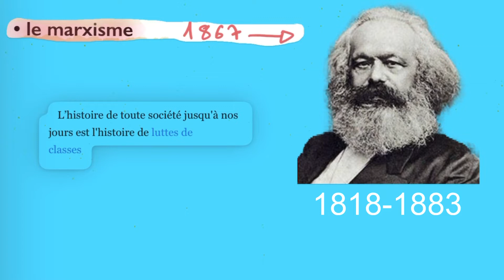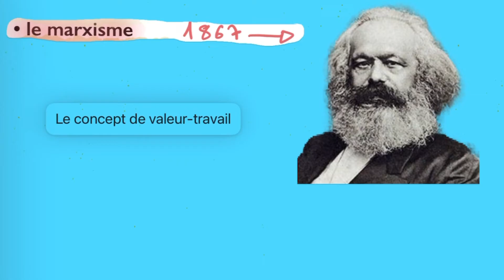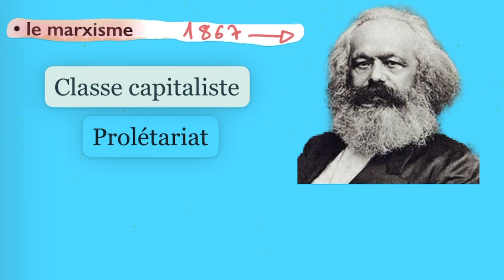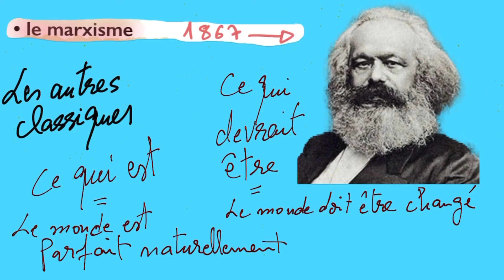10- Le marxisme - Introduction